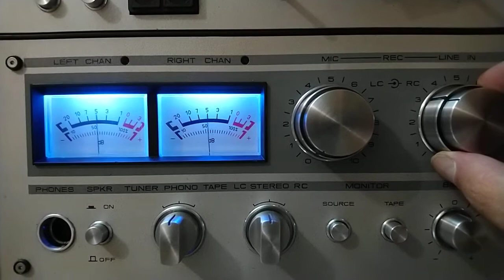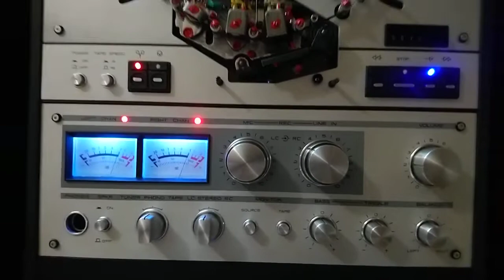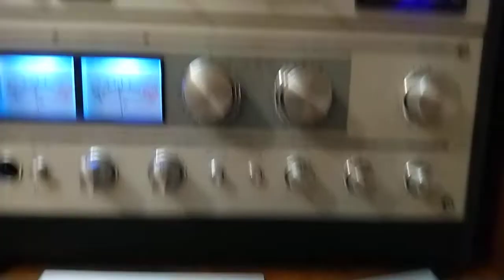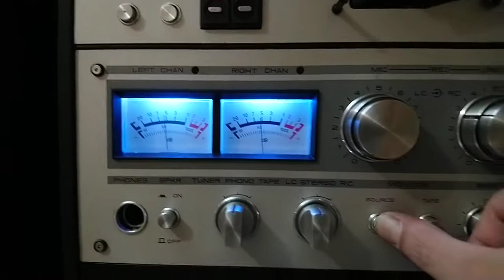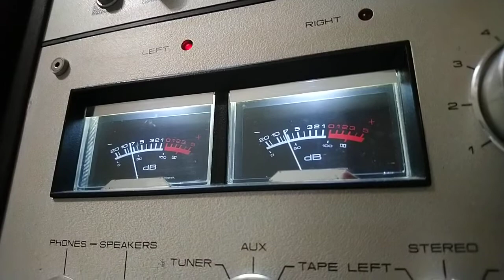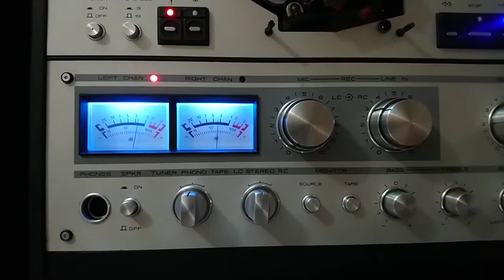Rostov 105 / Poctob 105 / restaurat 2022 07 / Alin Petroșani part 03 / REC test pe ambele viteze